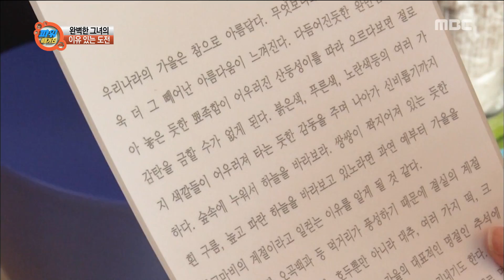[Power Magazine]beautiful challenge 이연화씨 의 아름다운 도전! 20180622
beautiful challenge 이연화씨  의 아름다운 도전!